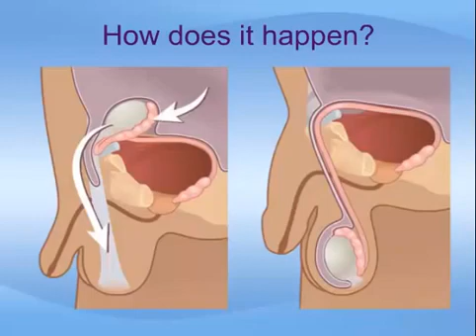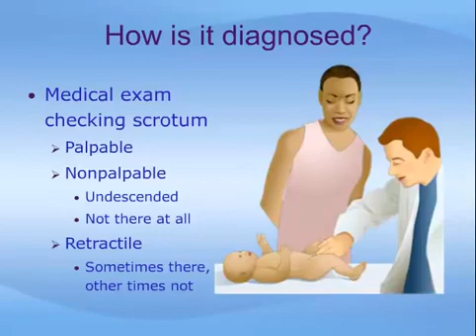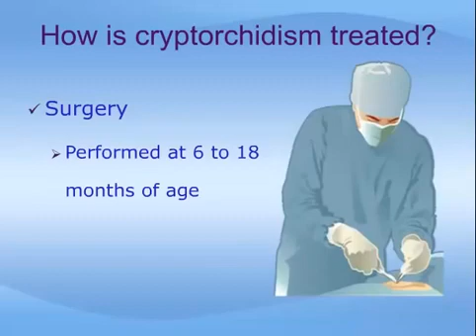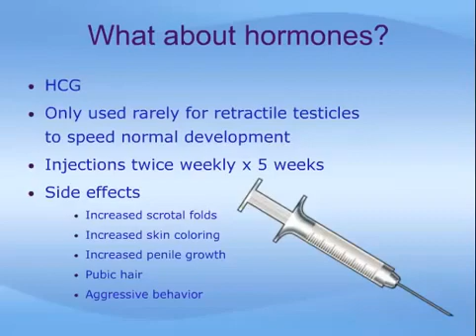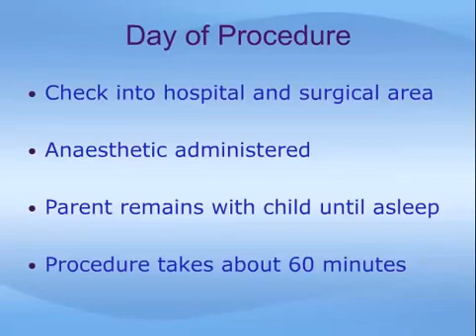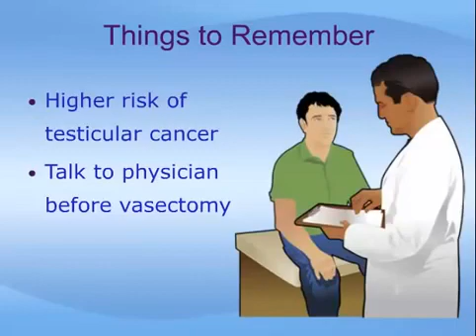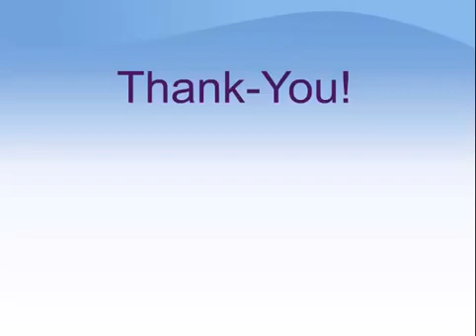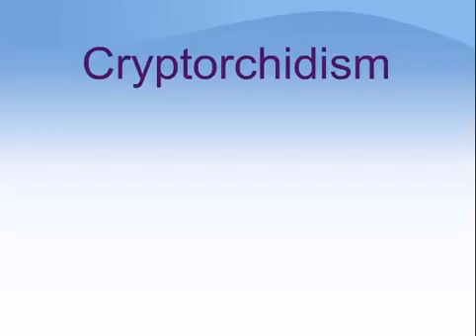Cryptorchidism (Undescended Testicle)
a very common condition, up to 3% of all  term male babies are born with an undescended testicle.

Web ▻ bbc.co.uk/5live Facebook ▻ Twitter ▻ Instagram ▻ 1 in 25 boys are born with an undescended testicle, which can.

Undescended Testes (UDT) appears in about 1 percent of males and is also more commonly seen in premature infants than in those who are  term. It is also associated with hormonal disorders,.

More videos about health and health insurance here